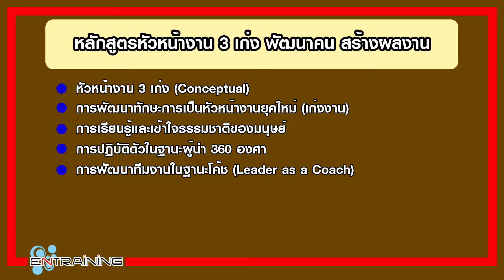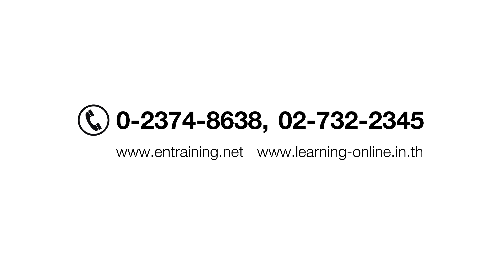Learning Journey : การพัฒนาหัวหน้างานคุณภาพขององค์กร (Leadership Within You)